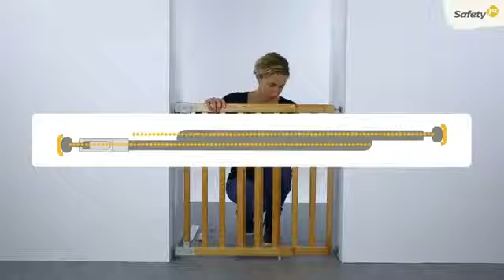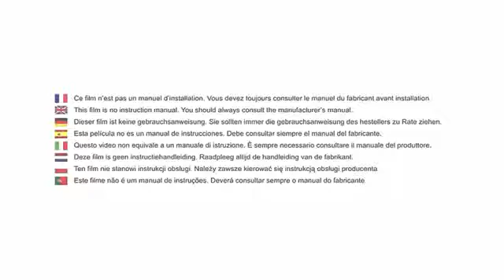Μπάρα ασφαλείας Safety 1st Simply Pressure XL - ΛΗΤΩ Βρεφικά πολυκαταστήματα